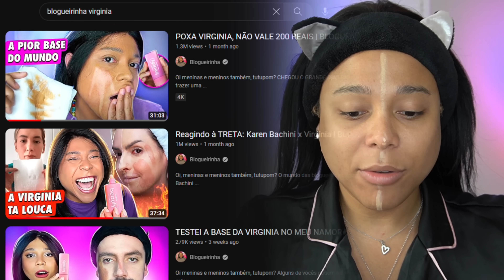BATALHA DE MAKE: VIRGINIA X KAREN BACHINI | BLOGUEIRINHA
Oi, meninas e meninos também, tutupom? HOJE É DIA DE QUADRO NOVO NO CANAL! E nesse primeiro episódio de BATALHA DE MAKE temos elas, as duas blogueiras que deram o que falar esse ano por causa de uma rivalidade criada junto com os poros que a gente não tinha: Virginia e Karen Bachini! Quem tem os melhores produtos? Quem vai ganhar o GRANDE PRÊMIO? Essas e muitas outras perguntas vocês vão ver aqui, em mais uma das minhas resenhas completas e detalhadas, e tutupom?